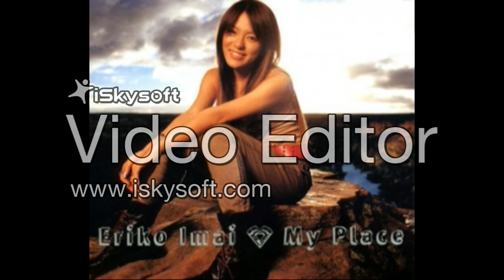今井絵理子 Eriko Imai - Tsumetaku Shinaide ~trans pacitic mix~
Artist: Eriko Imai
Album: My Place
Year: 2001